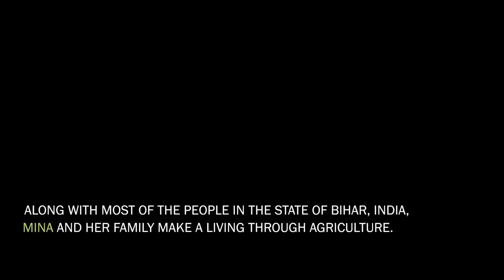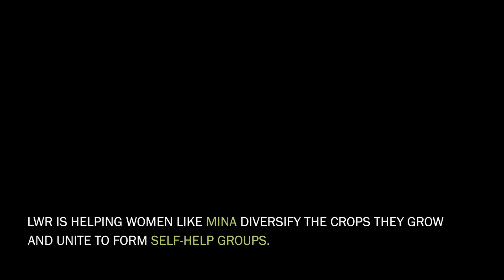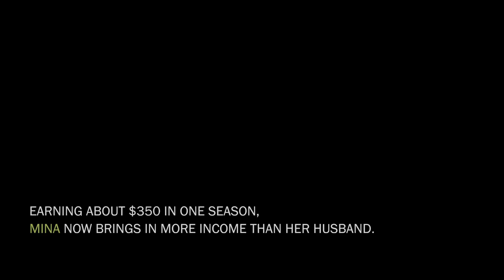Lasting Vegetables in India: Meet Mina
Five years ago, Mina wouldn't have believed how much money could be made from farming vegetables. Back then, she and others in her small Indian village farmed just enough for them to eat.

Learn how Lutheran World Relief is helping fight hunger & poverty by helping women in Bihar, India, diversify the crops they grow and unite to form Self-Help Groups. Share the lasting promise.

Sustainable Development. Lasting Promise.